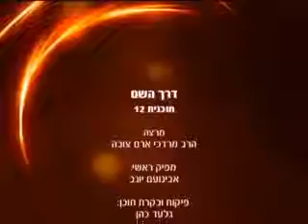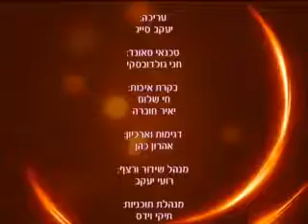דרך השם לרמחל פרק יב 1 הרב מרדכי ארם צובא מרתק ! ! !